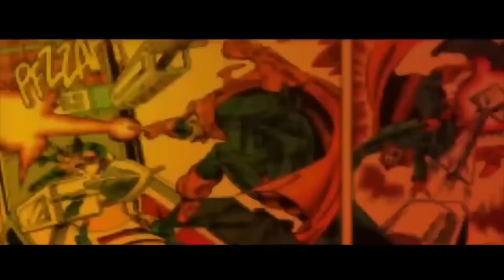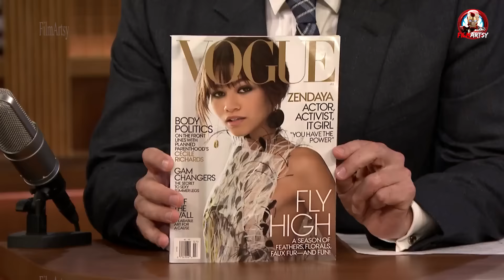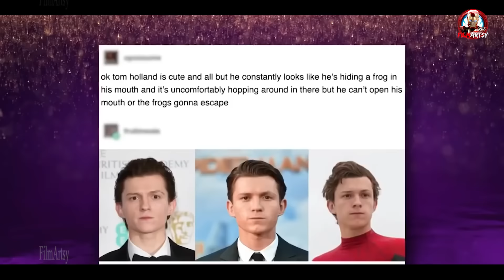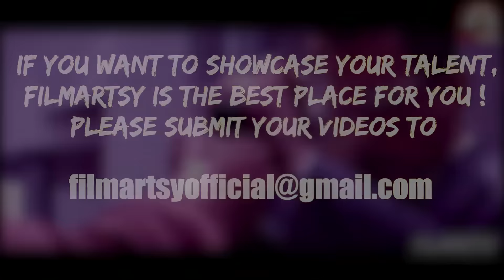Tom Holland and Zendaya Funny Moments(Part-1) - Try Not To Laugh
How many of you Like Tom Holland and Zendaya?